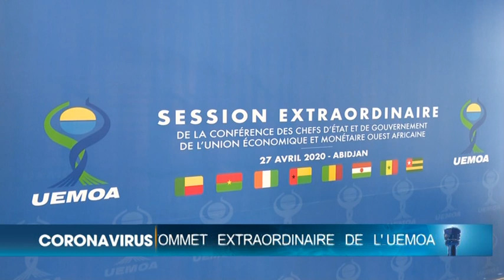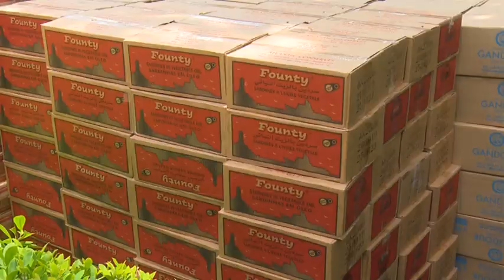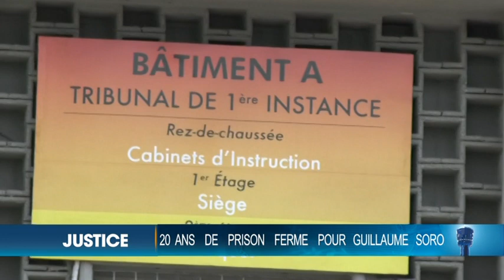Le Flash de 18 Heures de RTI 1 du 28 avril 2020 par Fatou Fofana Camara